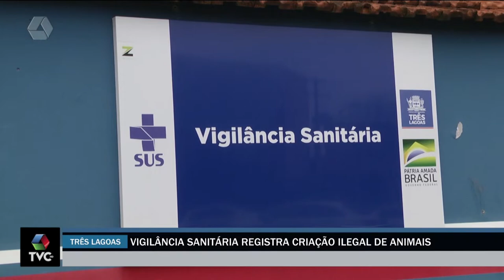Vigilância Sanitária autua e alerta sobre proibição de criação de galinhas na área urbana